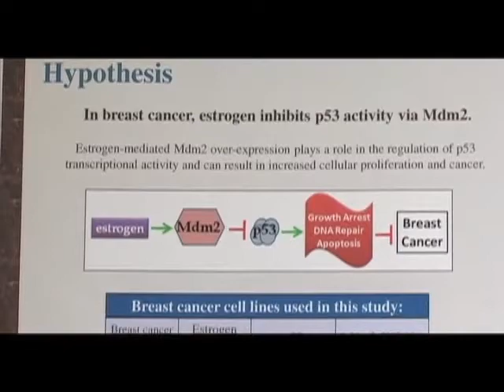Dr. Jill Bargonetti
Dr. Jill Bargonetti (Hunter College) discusses the direction of future breast cancer treatments that emphasize targeted therapies without harmful side-effects to patients.

This is an excerpt from "A Study With Best Special:  I'm Not Alone" from CUNY TV, the City University of New York's TV Channel.  To see the full documentary go to: